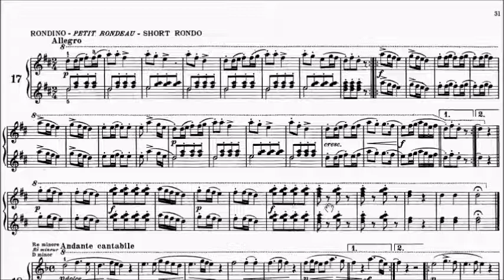Trinity TCL Piano 2021-2023 Grade 3 No.9 Diabelli Rondino Op.149 No.17 Sheet Music